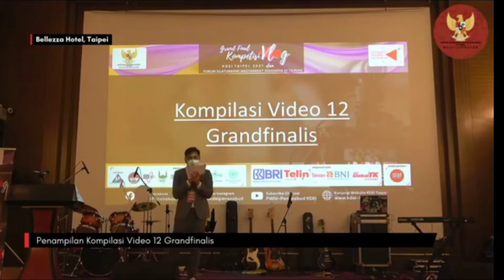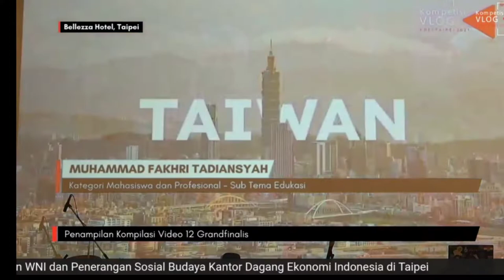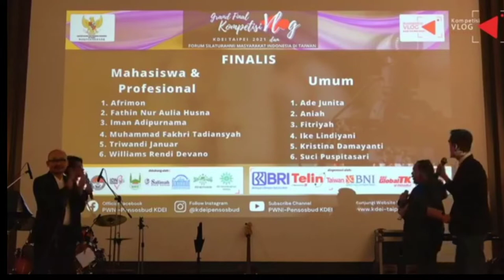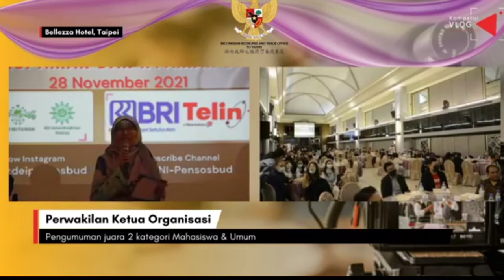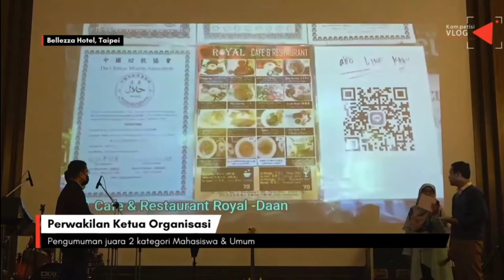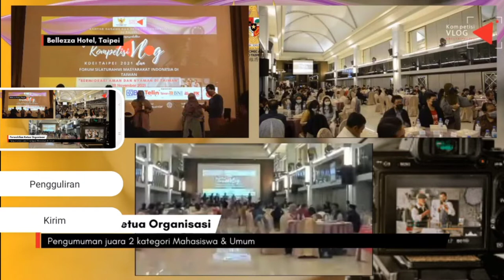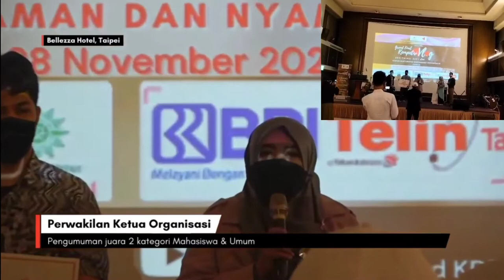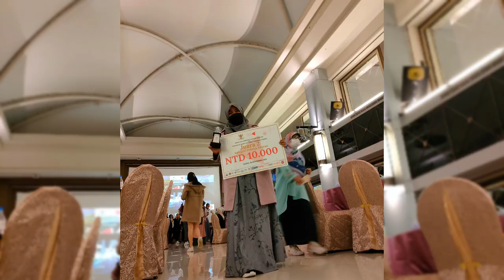Pengumuman Pemenang Grand Final Kompetisi Vlog KDEI Taipei 2021